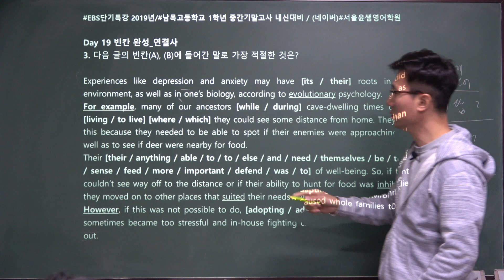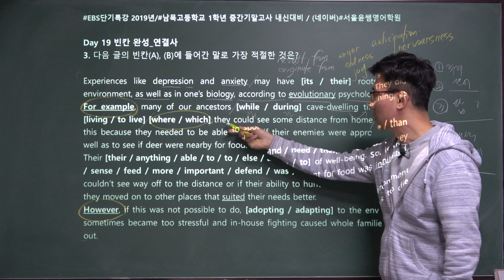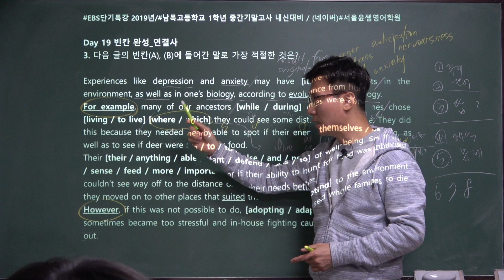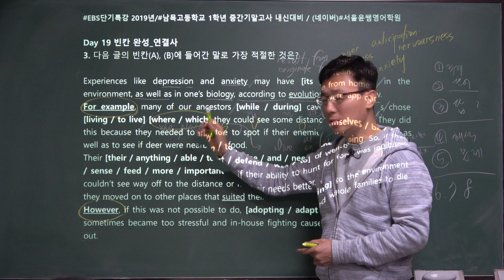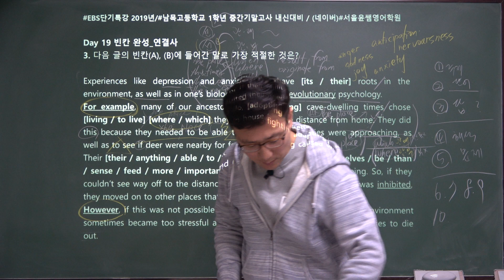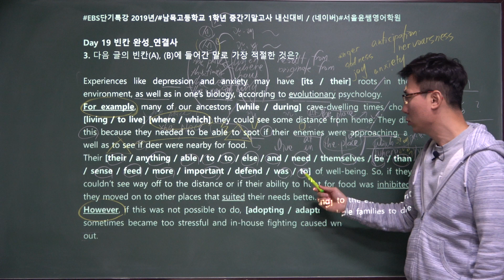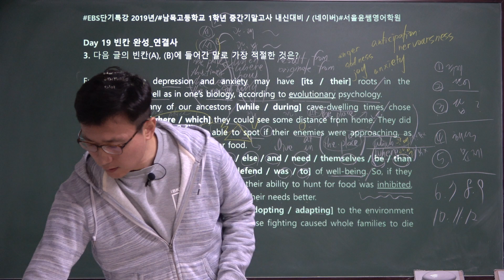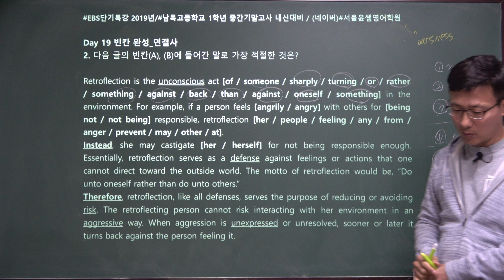EBS 단기특강 영어독해 유형편, Day19-3번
EBS단기특강 영어독해 유형편 전체 동영상은 클릭
EBS단기특강영어독해유형편,
EBS단기특강영어독해유형편내신대비,
ebs수능특강영어독해,
ebs수능특강영어독해답지,
남목고내신대비학원,
남목중내신대비학원,
남목초내신대비학원,
대송고내신대비학원,
동부초내신대비학원,
서울윤쌤미드동영상,
서울윤쌤영어학원,
성신고내신대비학원,
성인영어회화학원추천,
수능특강,
수능특강pdf,
수능특강2021,
수능특강라이트,
수능특강영어,
수능특강영어pdf,
수능특강영어강의,
수능특강영어독해,
수능특강영어독해연습,
애니원고내신대비학원
영어학원추천,
영어회화,
울산남목영어학원추천,
울산동구영어학원추천,
울산동구영어회화,
울산성인영어학원,
울산성인영어회화학원추천,
울산신토익학원추천,
울산영어학원,
울산영어학원추천,
울산영어회화,
울산영어회화학원,
울산초보영어회화학원추천,
울산직장인영어,
울산초등영어학원추천,
울산토익수업추천,
울산토플학원추천,
윤대훈영어선생님블로그,
주부영어회화,
청운고근처영어학원,
청운고내신대비학원,
청운중학교대비학원,
토플학원추천,
파닉스영어학원,
현대고내신대비학원,
현대공고토익내신대비학원,
현대마이스터교토익내신대비학원,